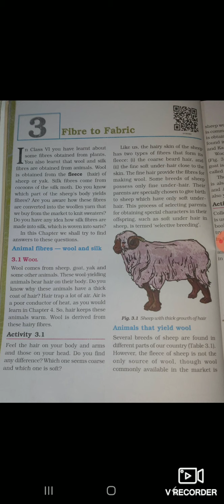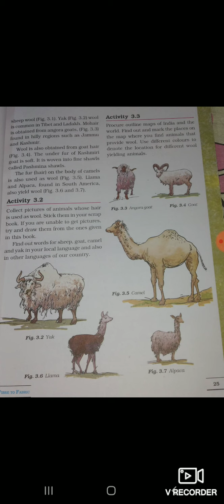Class 7 sub science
Chapter 3 Fiber to fabric